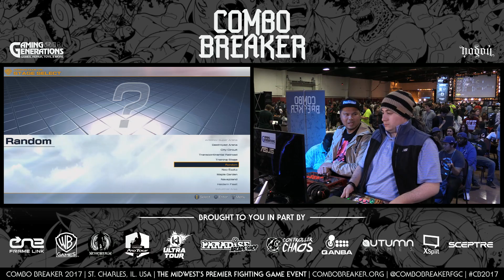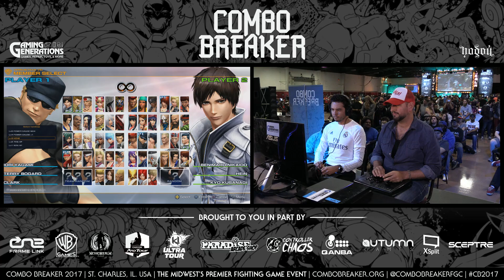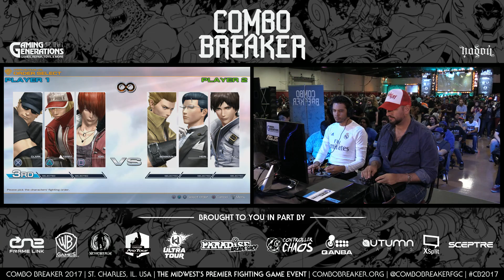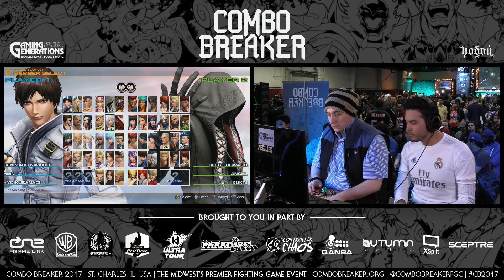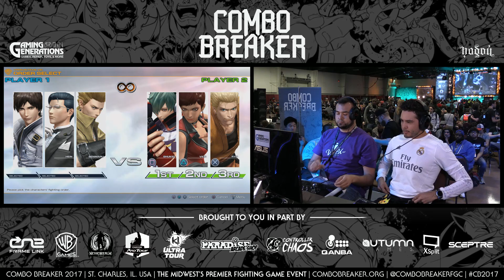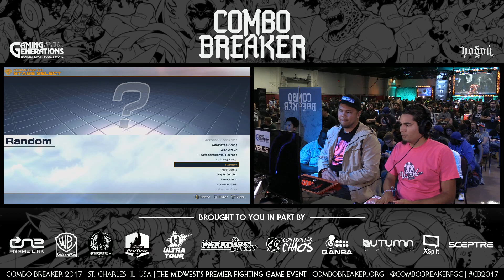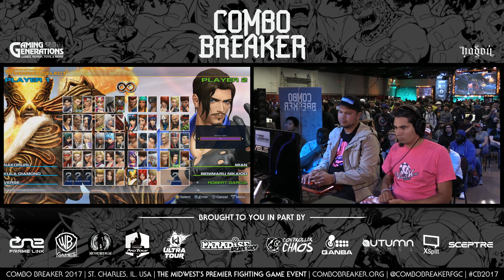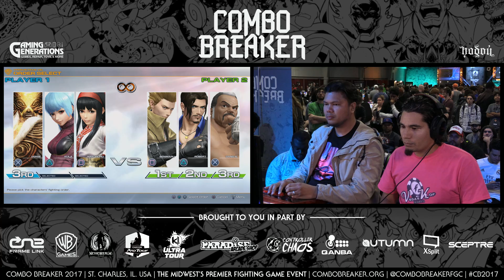Combo Breaker 2017 King of Fighter XIV Top 8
Combo Breaker Tournament held in St. Charles, IL 5/26-5/28 2017